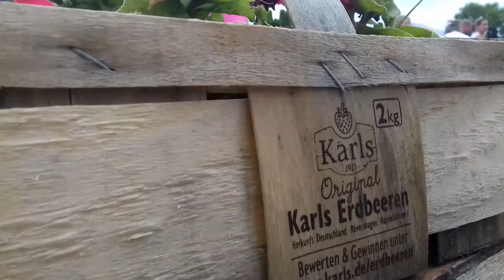18.8.19 Im Karls Erlebnis Dorf in Koserow auf Usedom